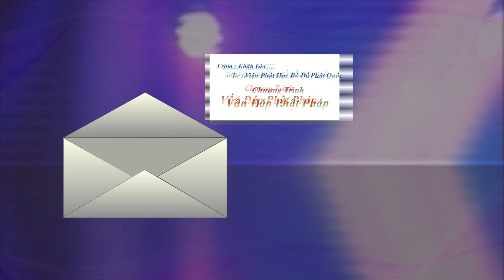vandapphatphap ☸️ Vấn Đáp Phật Pháp - 148 🙏🙏🙏 Thầy Huyền Châu